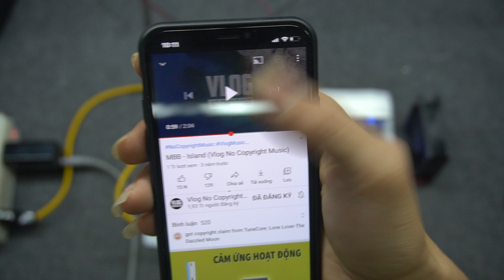Mạch khuếch đại Class D 2000W liền nguồn Phan Tú Em Zalo 0355774789